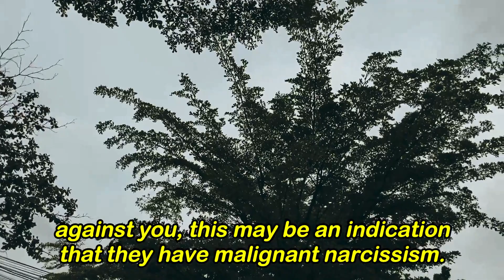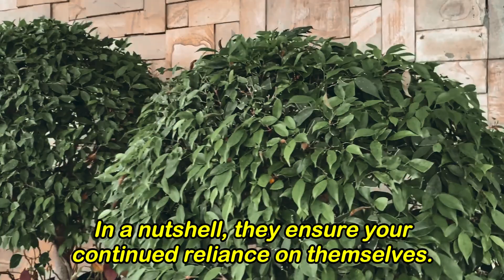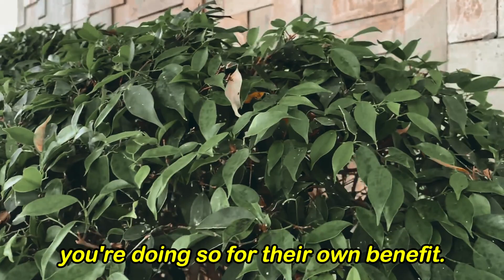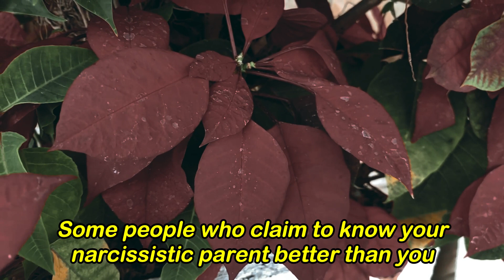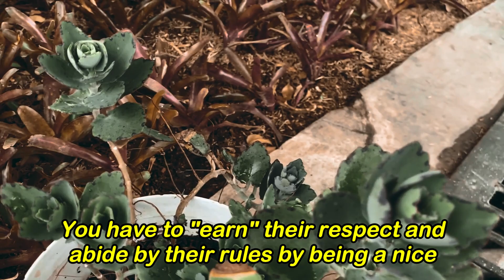5 Indisputable Indications That Your Parent Is a Covert Narcissist |Narcissism |Narc Survivor |NPD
5 Indisputable Indications That Your Parent Is a Covert Narcissist |Narcissism |Narc Survivor |NPD

If one of your parents is physically, emotionally, or verbally abusive against you, this may be an indication that they have malignant narcissism. Because the abuse is often masked by a flow of loving words, a child living with a narcissistic parent and their community of enablers may be confused about who is at fault. Truthfulness and fake niceness fall into the same category. Removing the mask is a process that requires some time. You won't get it until this happens.

Thank you very much to everyone who has watched this video. Following are the five strongest reasons to believe that your parent fits the profile of a cohort, or a covert narcissist. Definitely think about signing up for this if you think it sounds interesting! Okay, so let's get going.